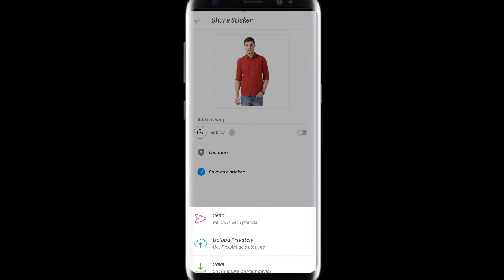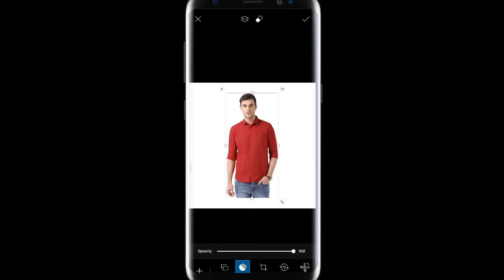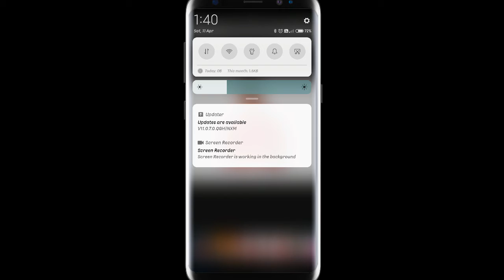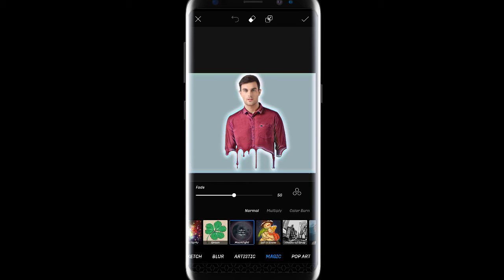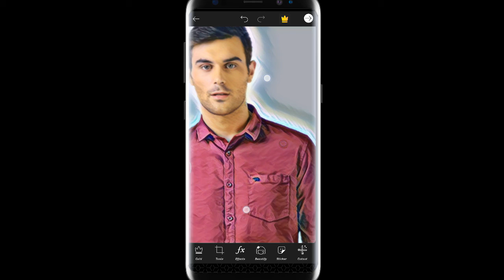Editing | Cartoon Photo Editing | Cartoon Effect Editing |Photo Edit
Download Images